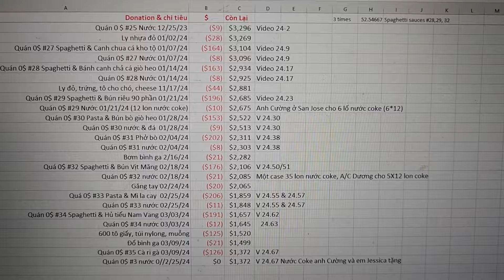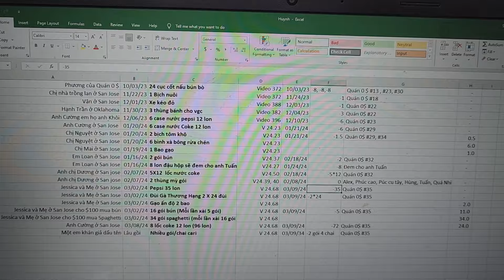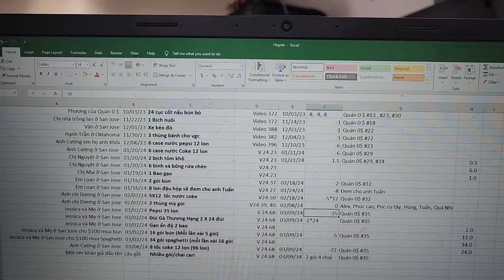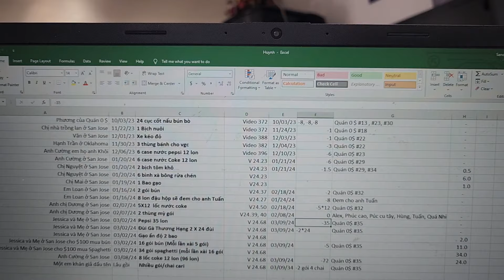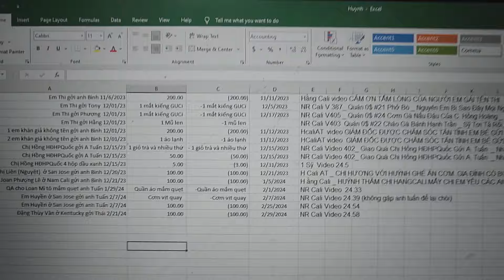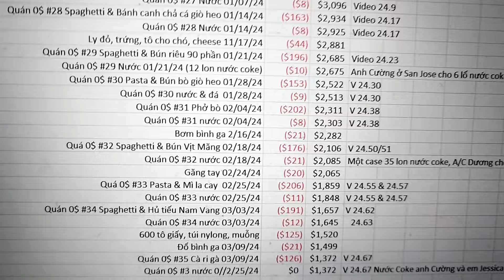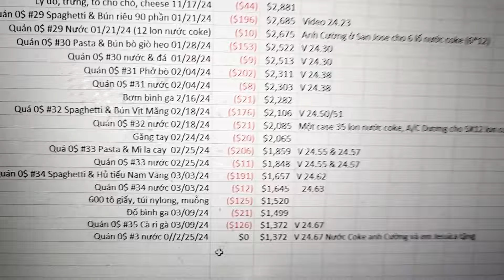24.68 _ Quán 0$ #35 Cari Gà _ Phúc Cu Tây Bị Mắc Kẹt, Phúc Cu Tây Cầu Cứu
San Jose CA 03/09/24